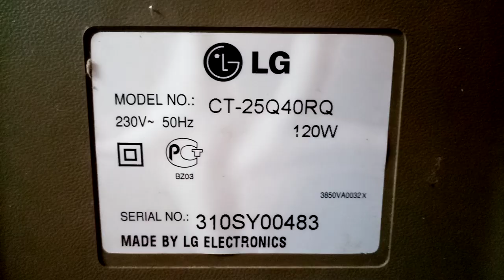Телевизор LG CT-25Q40RQ ВКЛЮЧАЕТСЯ ЧЕРЕЗ ТРИ ДНЯ.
Телевизор LG CT-25Q40RQ